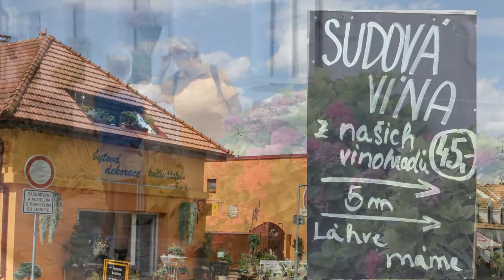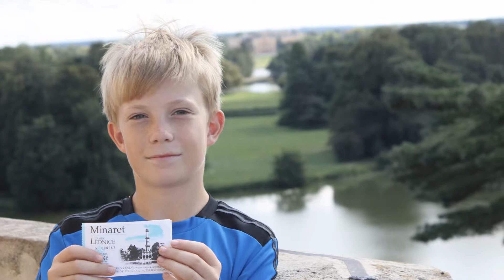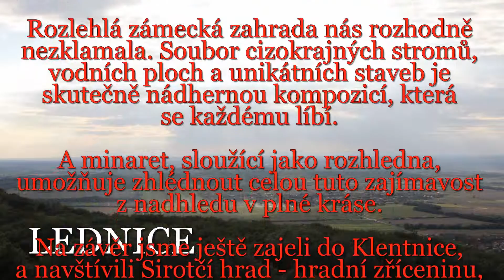12 08 08 Lednice